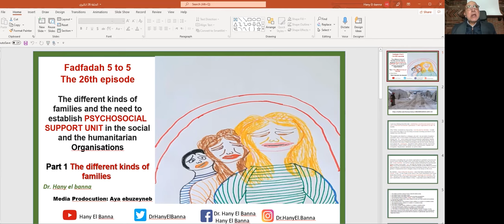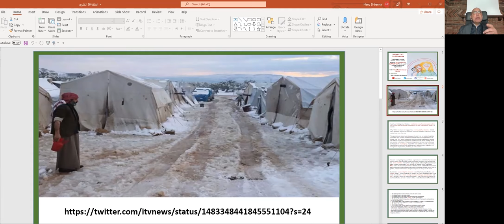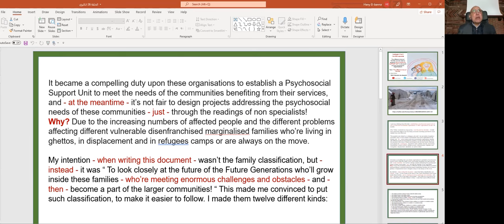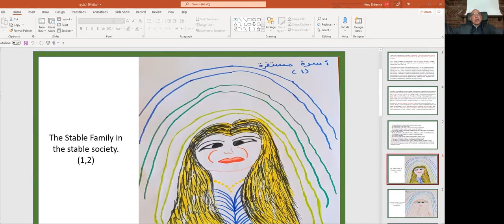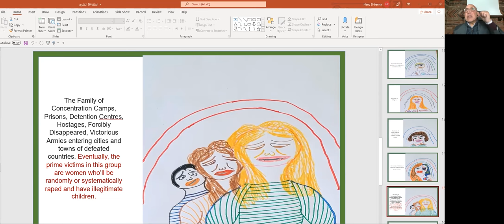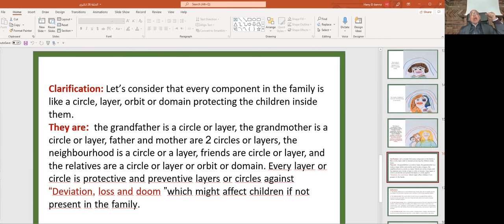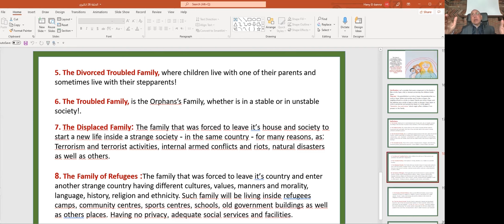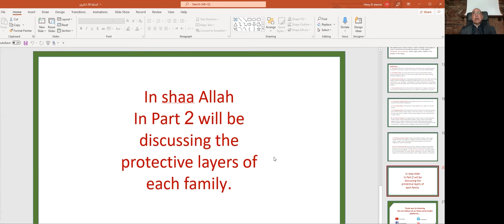Fadfadah 5 to 5,The 27th episode, The different kinds of families. Part 1